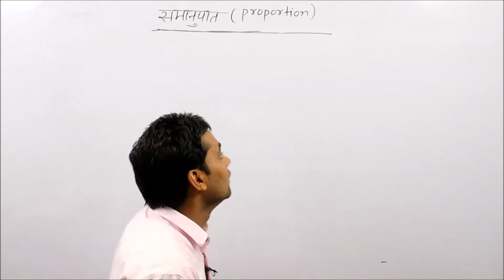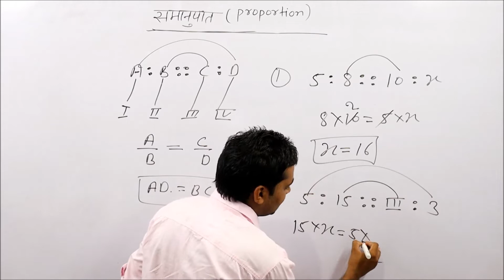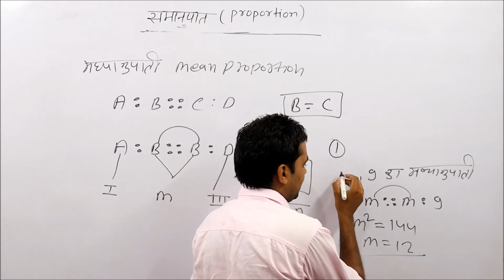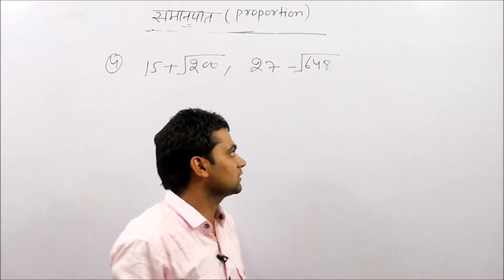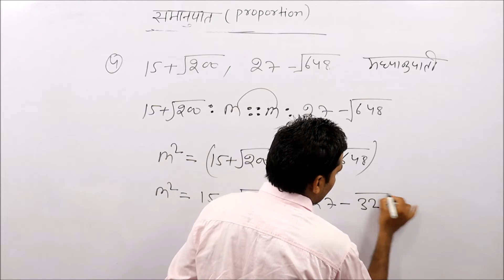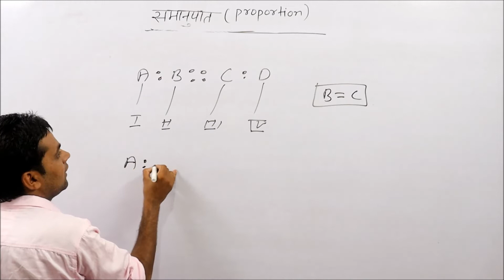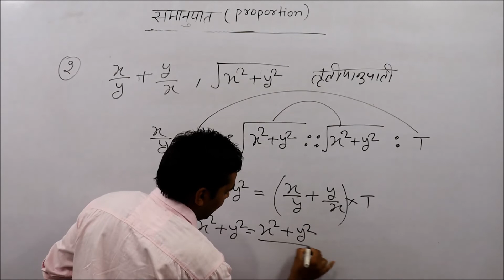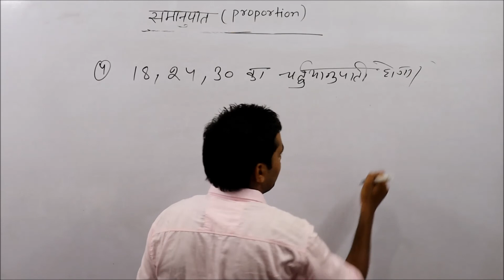🎯 समानुपात [ Proportion ] #05 for Air Force 'Y' Group,Navy MR,SSR,CDS | BY - K.C.SIR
​ @Defence Study Zone

CLICK LINK AND JOIN WHATSAPP GROUP FOR DISCUSSION

नमस्कार दोस्तों

आपके अपने चैनल "Defence Study Zone"  में आपका स्वागत है |

👨‍🏫👨‍🏫 भूलना मत 🤔👨‍🏫👨‍🏫
For more updates.
PDF File –

🏆 Quadratic Equation ( द्विघात समीकरण ) Full Chapter For NDA, Air Force, Navy, CDS, IIT and all defence exams

🏆 Logarithm ( लघुगणक )/Log/Lagugank/ Full Chapter For NDA, Air Force, Navy, CDS, IIT and all defence exams

air force y group math,
air force y group math question,
airforce y group maths,
airforce y group maths questions,
airforce y group math question,
maths for airforce y grou
air force y group maths syllabus,
air force y group maths class,
air force y group maths and reasoning,
air force y group maths paper,
air force x y group maths syllabus,
air force y group math practice set,
air force x group maths questions,
maths for air force y group,
mathematics for airforce x group,
airforce y group maths paper,
air force maths y group 2020,
ratio and proportion tricks,
ratio and proportion aptitude,
ratio and proportion all type questions,
ratio and proportion air force y group,
solved examples of ratio and proportion,
about ratio and proportion,
rbi grade b ratio and proportion,
ratio and proportion a b c d,
ratio and proportion b,
ratio and proportion class 6,
ratio and proportion class 10 icse,
ratio and proportion class 7,
ratio and proportion cat,
ratio and proportion coins problem,